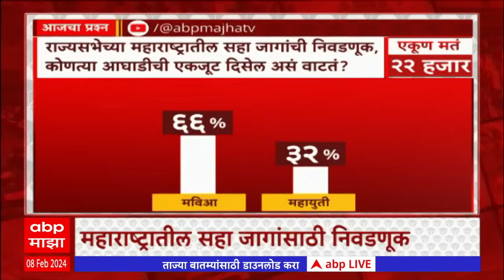Zero Hour ABP Majha : राज्यसभा निवडणूक आणि राजकारण; झीरो अवरमध्ये सविस्तर चर्चा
ABP Majha LIVE TV | NCP Party & Symbol | Ajit Pawar vs Sharad Pawar | Manoj Jarange |MNS BJP Meeting